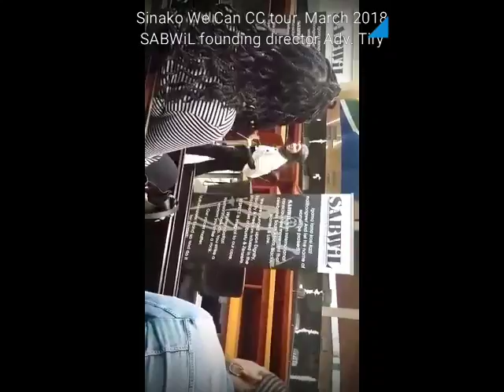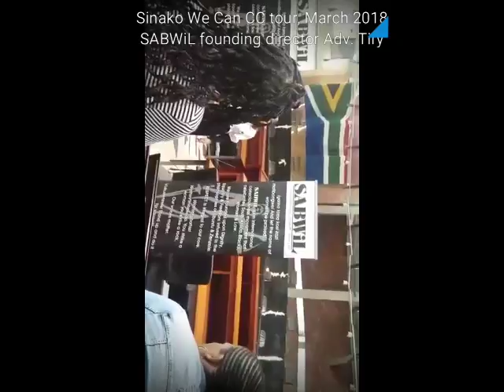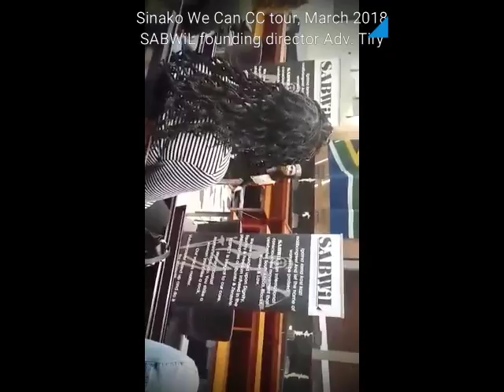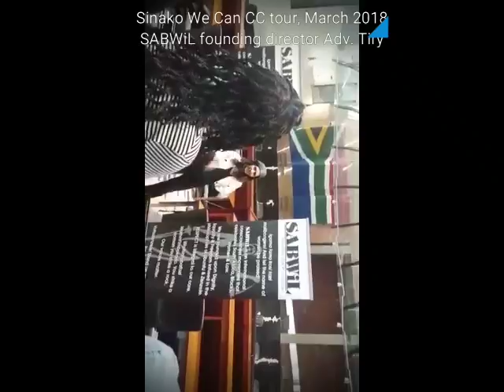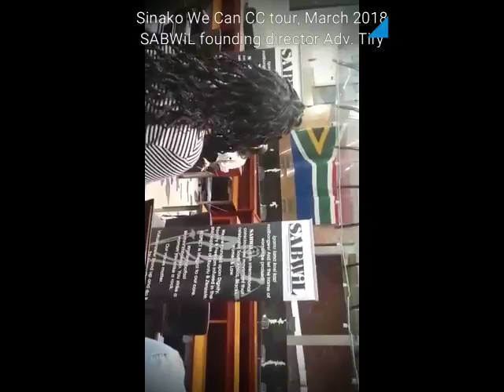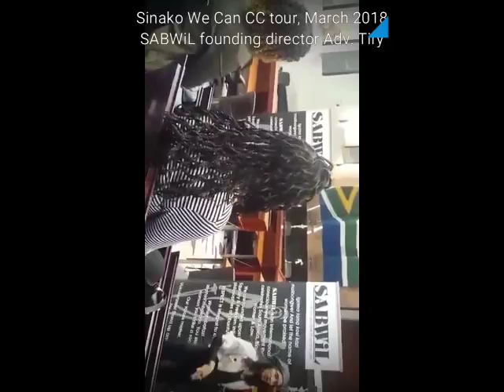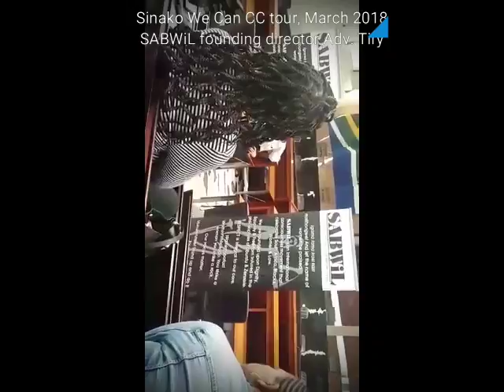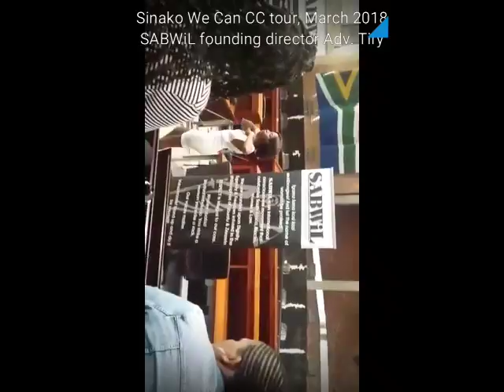Mbokodo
Sinako We Can Constitutional Court Tour, March 2018, with SABWIL